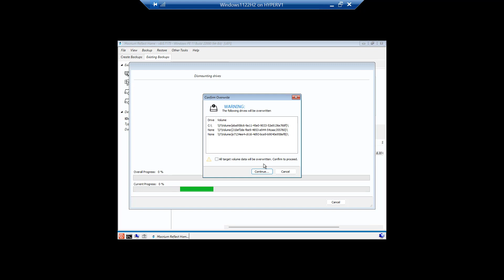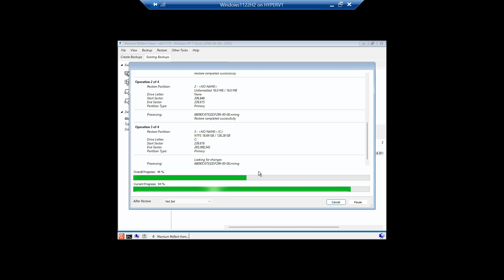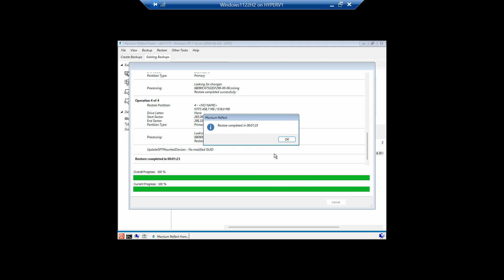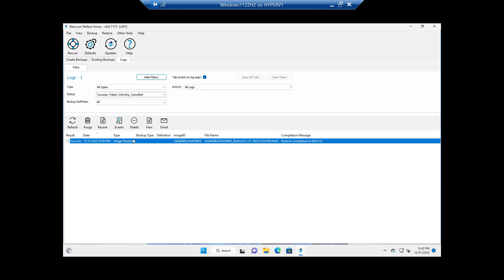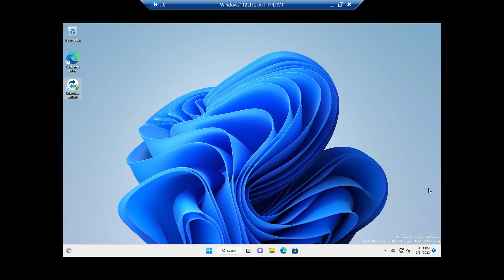Restoring your backup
Here's how to restore from that backup you made